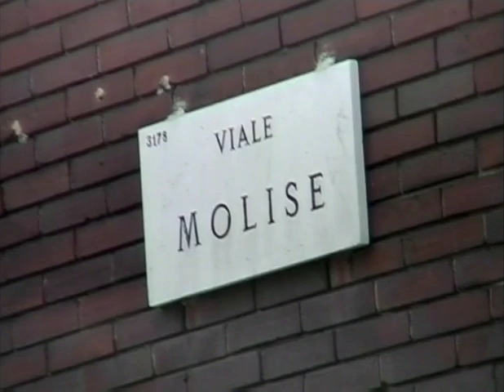Program 7 Segment 3 of 3 Qua e La' with Tom Padula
Segment / Part 3 of 3 from DVD program 7
As seen on Channel 31 Melbourne!
This is a huge library of content with over 36 half hour DVD programs.
Come back often to see more new uploads!
Ciao